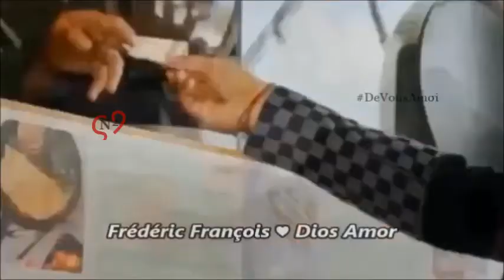Frédéric François 💕 ADIOS Amor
Les années ont passé
Mais tu n'as pas changé
Ca me fai drôle, ce soir
Soudainement, de te revoir
Une enfant tient ta main

Le bonheur te va bien
Moi, je suis seul, tu vois
Mais ça va, ça va, rassure-toi

Je ne suis plus malheureux
Non, je ne t'aime plus aussi peu
Lui seul, mon coeur pleure encore
Adios, adios, adios amor

L'oubli viendra sûrement
Notre amour ne sera plus longtemps
Entre la vie et la mort

Ce soir, je veux te cacher
Tout le mal qu'à nouveau tu me fais

J'ai laissé passer ma chance, et je t'ai perdue
Mais viendra la délivrance, la vie continue